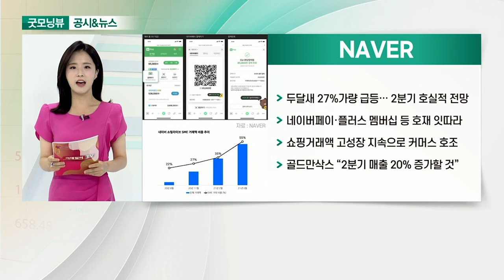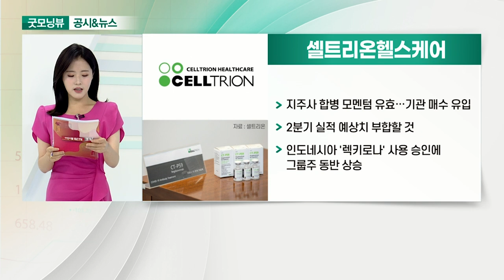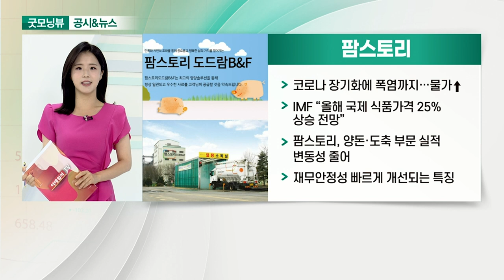NAVER, 포스코케미칼, 셀트리온헬스케어, 팜스토리_공시&뉴스 (20210722)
- 두달새 27% 가량 급등… 2분기 호실적 전망
- 네이버페이·플러스 멤버십 등 호재 잇따라
- 쇼핑거래액 고성장 지속으로 커머스 호조
- 골드만삭스 “2분기 매출 20% 증가할 것”

- 의미있는 실적 개선… 투자의견·목표가↑
- 양극재 일괄 생산 체계 도입에 수익성 개선
- 탈중국 배터리 공급망 구축 중요한 요소

- 지주사 합병 모멘텀 유효… 기관 매수 유입
- 2분기 실적 예상치 부합할 것
- 인도네시아 '렉키로나' 사용 승인에 그룹주 동반 상승

- 코로나 장기화에 폭염까지… 물가↑
- IMF “올해 국제 식품가격 25% 상승 전망”
- 양돈·도축 부문 실적 변동성 줄어
- 재무안정성 빠르게 개선되는 특징